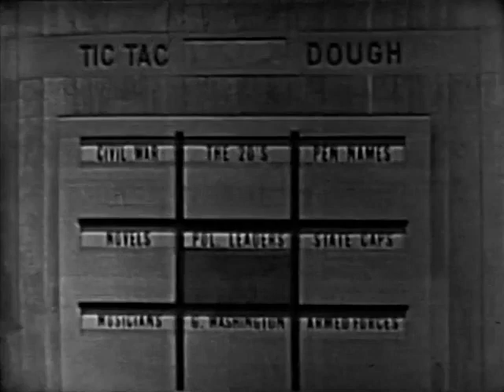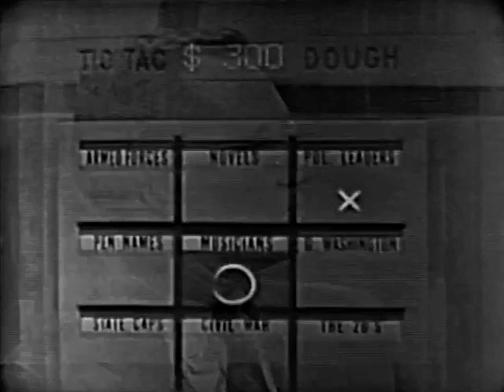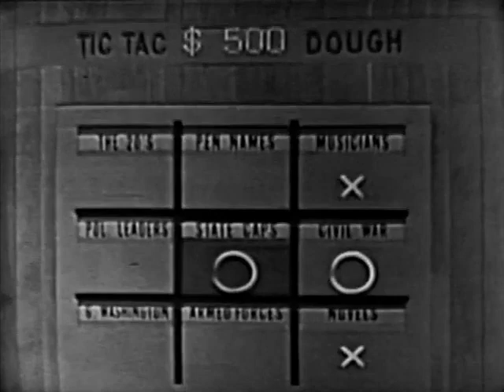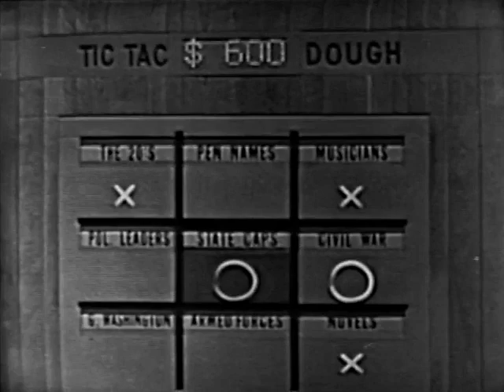Sunshine Biscuit Sales Pitch - July 18, 1958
Bill Cullen ("The Price is Right") and Jack Barry ("Tic Tac Dough") host a special film prepared for representatives of Sunshine Biscuit regarding some upcoming advertising on NBC's daytime games.